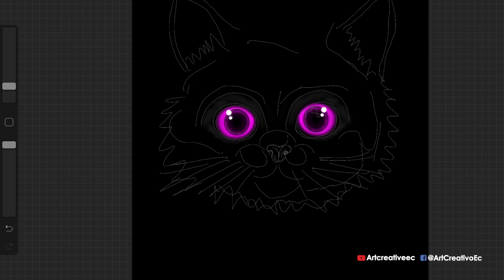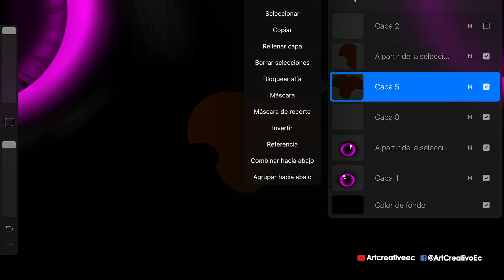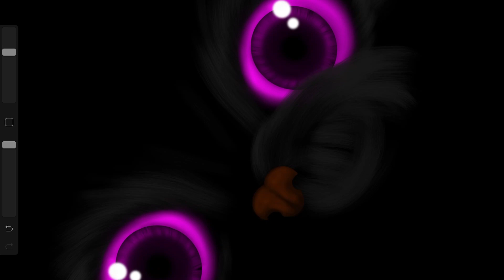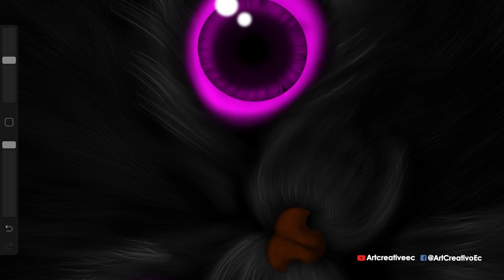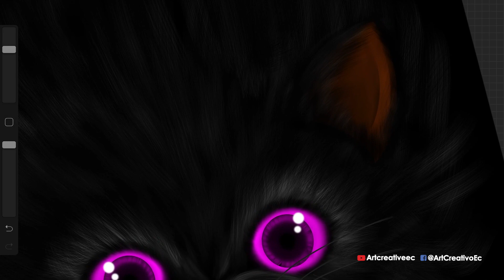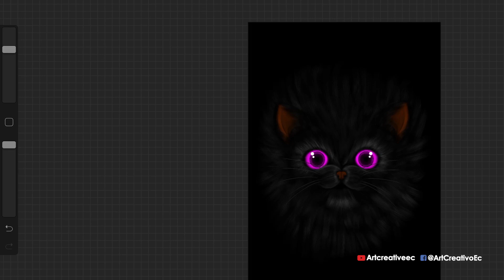Gato Negro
El gato negro es considerado un animal muy simbólico con interpretaciones muy ambíguas.